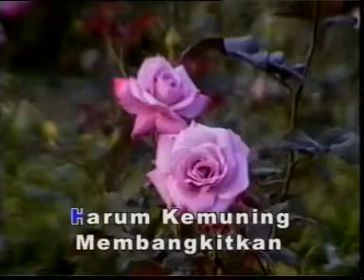Kemuning Widyawati (Tembang Kenangan 70an Vol.7 Bung Deny)